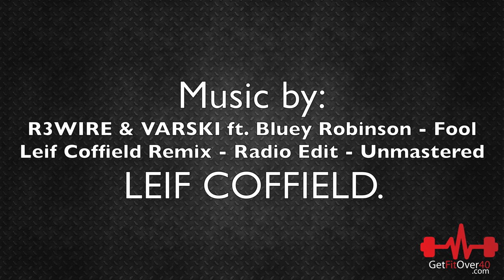2016 CBBF Canadian Nationals - Men's Masters Contest Photos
- 2016 CBBF Canadian Nationals - Men's Masters Contest Photosy

It took a while for me to get my official professional 2016 CBBF Canadian Nationals Contest photos this time but I finally got them :) I'm still waiting for my DVD Video that I paid for from both the 2016 Vancouver Pro Am and of course my recent Canadian Nationals but at least I can now share with you some high quality stage shots.

I did find it very interesting looking at the photos from the Men's Masters Top 3 Overall which I was a part of, when you are up on stage you can only guess how you look compared to the other competitors. Seeing if from the perspective of the camera lens I kind of feel like perhaps I had the Overall but in the end I did not win nor did I get the IFBB Pro Card that went with it. It was not meant to be this time around, I will try again another day. Congratulations to the winner, I am sure he is overjoyed and was well deserving.

Down the road I may share some of my photos from the Open Division where I went up against some absolute giants of men, some of them looked like full on body builders in board shorts! I ended up placing 10th in a group of around 20 or so competitors, not bad for a 47 year old a this extremely high level of competition.

R3WIRE & VARSKI ft. Bluey Robinson - Fool
Leif Coffield Remix - Radio Edit - Unmastered
LEIF COFFIELD.